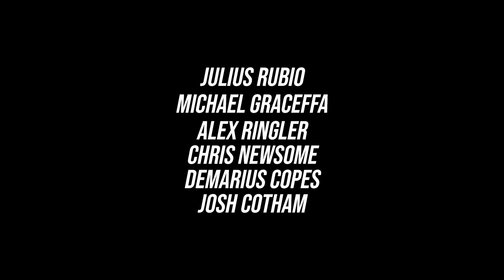OnlyBares - Broadway Bares 2021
Creative Director/Choreographer: John Alix
Director: Austin Nunes
Producer: Steven Williams
Director of Photography: Bryan Berrios

Lead: Tomas Matos
Dancers: Julius Rubio, Josh Cotham, Alex Ringler, DeMarius Copes, Chris Newsome, Mikey Graceffa